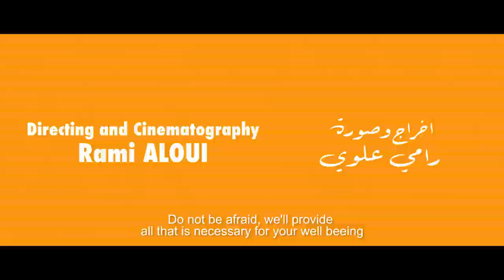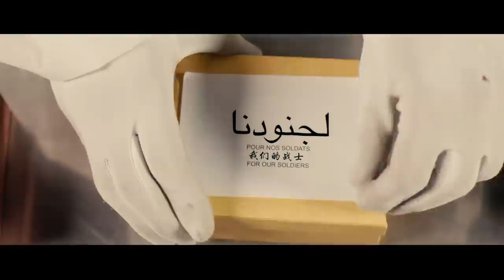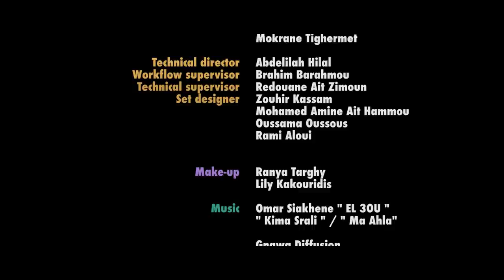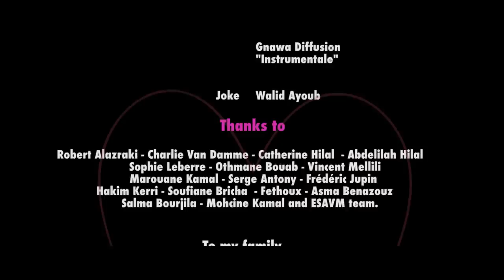THAT LOVELY LIFE - ما أحلى أن نعيش / Rami Aloui Film ( 2017 )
© ALAMORISKA / ESAV MARRAKECH 2017

In an unspecified future, a North African family lives in a permanent curfew. Like all other citizens, they have to stay and work at home until their government gets rid of " The Foreign Hand" . Since the beginning of the war, television became the unique communication channel with the outside world and the state. It's the story of Mehdi, who, after a succession of events, starts to think, to doubt and on his scale, to revolt.

With :

- Aymen El Hankouri
- Kenza Mamene Menebhi
- Mohamed Ait El Ouarak
- Abdelghani Benizza
- Elias Von Osnabrugge

Written by : Nadir Mohammedi & Rami Aloui

Directed by : Rami Aloui

1st Assistant Director : Oussama Oussous

D.O.P : Rami Aloui

1st Assistant Camera : Maryam Hallou

Gaffer / Grip : Samy Lurot - Jedjiga Loumi

Sound Engineer : Othman Ismaili Alaoui

Boomer : Jalal El Guermaï

Additionnal Sounds : Othman Asmami

Sound Design : Mokrane Tighermet

Sound Effects : Julien Lemaistre - Yassine Laadnani

Original Music : Omar Siakhene ( El 3ou )

Female Voices : Mina Lachter

Editing : Devine Stone

Color Grading : Rami Aloui

Set Design : Mohamed Amine Ait Hammou - Zouhair Kassam - Rami Aloui - Oussama Oussous

Make-up : Ranya Targhy - Lily Kakouridis